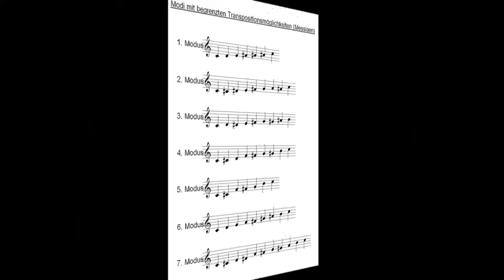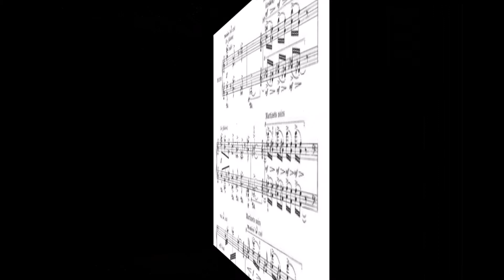Delta by Bob Helsloot for band and organ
Hommage to Olivier Messiaen (December 10, 1908 -- April 27, 1992), composed in 2006.